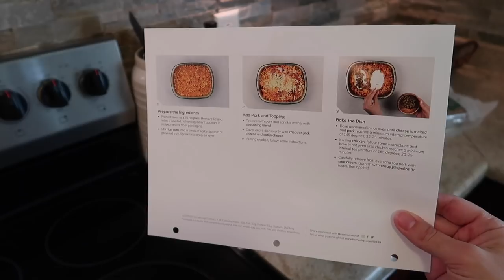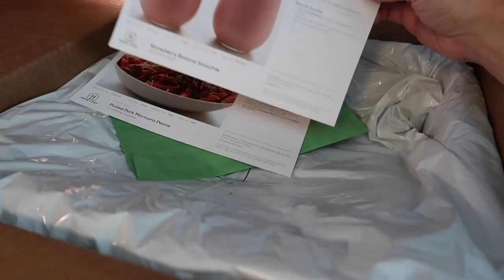WHOLE HOUSE CLEANING 2019 | ALL DAY CLEAN WITH ME | EXTREME CLEANING MOTIVATION | SAHM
Hurry and get this offer while it lasts! ✨Hello Everyone! Today's video is a *New* Whole House Clean With Me! This video is 2 Days of Cleaning! We are going to be doing some Extreme Cleaning throughout the Whole House! We had just got back from a long trip so there was lots of Unpacking, laundry, Cleaning and groceries! I hope you enjoy this video and that it can give you lots of Cleaning Inspiration and Motivation! This is a longer Cleaning video, so feel free to Clean Along With Me! LINKS⬇︎
🌿Where I get my Cleaning Products!
**Simply Earth Essential Oils Use my code HAPPYHOMEFREE when you subscribe to Simply Earth for the first time and you will receive a *FREE Big Bonus Box, Essential Oil Recipe Box, and a $40 gift card to use for future purchases!*
❤️Upload Schedule: Tuesday, Thursday, and Saturday